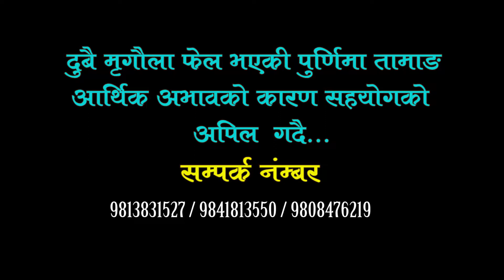२२ बर्षीय दुवै मृर्गौला पिडित पुर्णिमा तामाङ आर्थिक सहयोगको अपिल गर्दै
लामो समय देखि किड्नी फेलको [ किड्नी समस्याको ] कारण जीवन र मृतुको दोसाधमा बाँची रहेकी धादिङ सेर्तुंङ – ९ घर भइ हाल काठमाडौँको हिलेटोल बस्दै आएकी २२ बर्षीय मिर्गौला पिडित पुर्णिमा तामाङ लाई नेपाल प्रावासी तामाङ समाज कतार, म्हेंदोमाया समाज कतार र अन्यसहयोगीहरुको साथ बाट सङ्कलित रकम रु. ७०१५० /- अछेरुपी सत्तरी हजार एकसय पचास रुपैया तामाङ आवाजको टोली मार्फत हस्तान्तरण गरियो |